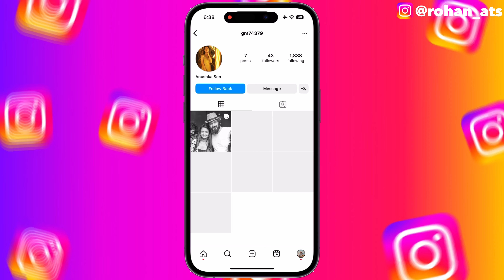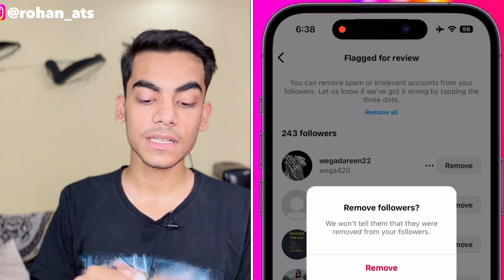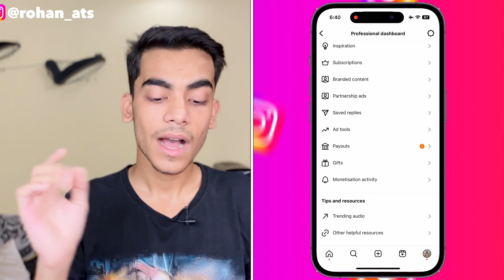How To Remove Fake Followers On Instagram In One Click |Instagram Se Fake Follower Remove Kaise Kare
How To Remove Fake Followers On Instagram In One Click | Instagram Se Fake Followers Remove Kaise Kare

In this video I’m going to tell you about that how to remove fake followers on Instagram in one click, instagram se fake followers remove kaise kare